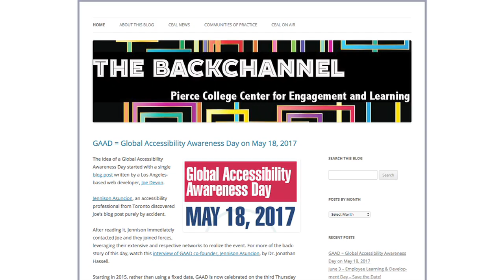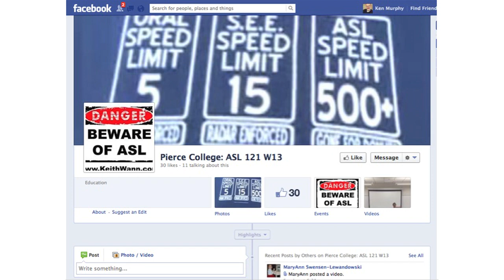Updated Branding Video 09 20 17